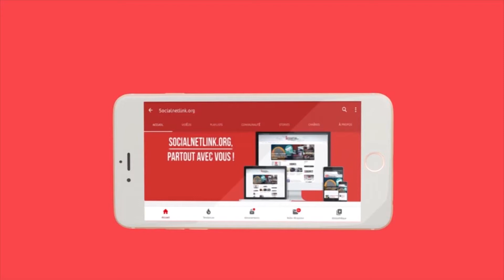Mamadou Ndiaye: « il faut insister sur la formation des acteurs pour avoir une presse de qualité»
Mamadou Ndiaye, Directeur du Centre d'Etudes des Sciences et Techniques de l'information ( CESTI ) a appelé ce jeudi à Dakar,  les acteurs et professionnels des médias à insister sur la formation pour avoir une presse de qualité.

L'enseignant qui participait aux assises des médias organisées par le Synpics a insisté sur le suivi, la sensibilisation et le changement de comportements . Selon lui, il faut des citoyens formés à l'éducation des médias,  des médias sociaux et de l'internet en général.

«La presse a besoin d'être secouée et nous avons le droit et le devoir de nous dire la vérité pour que le secteur puisse aller de l'avant. Il y a beaucoup trop de problèmes» a rappelé  Mamadou Ndiaye.